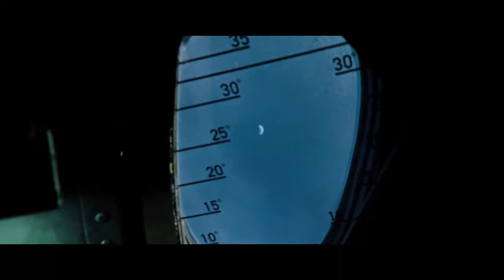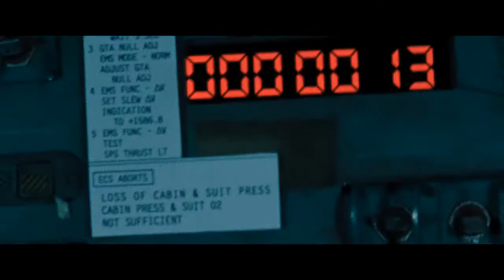Moon Rocket Saturn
Apollo Saturn